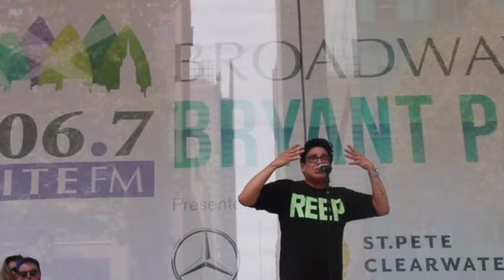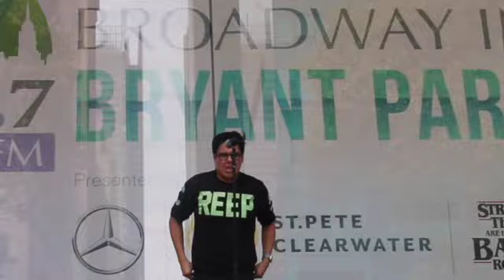Be More Chill's George Salazar at Bryant Park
George Salazar sings "Michael in the Bathroom" from Be More Chill at the Broadway at Bryant Park concert